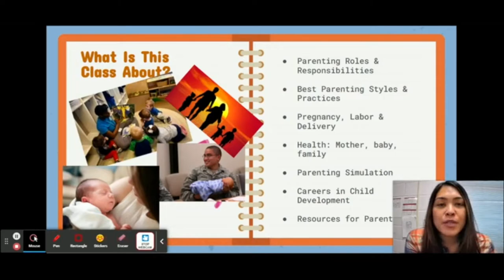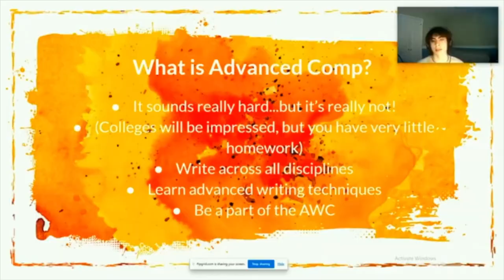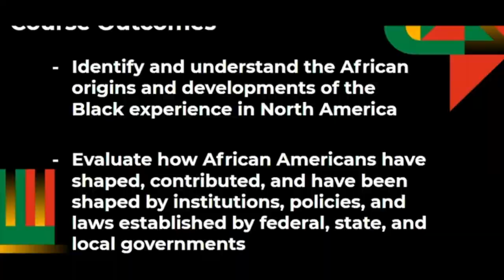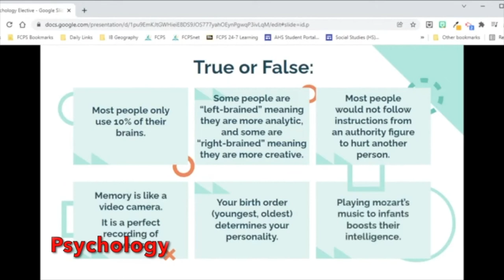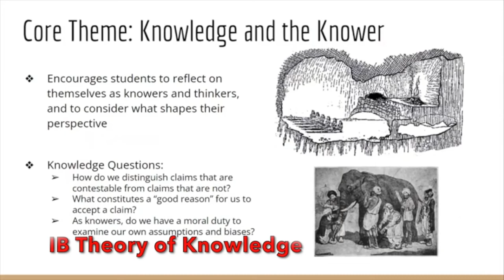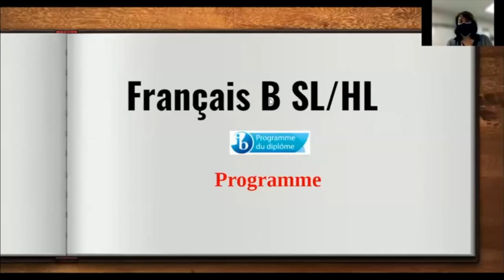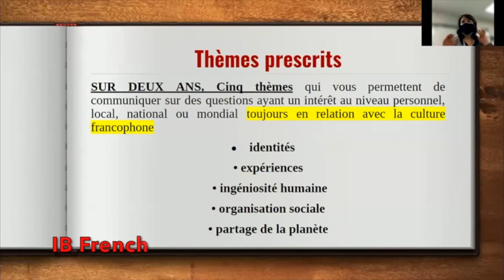Morning Announcements, January 20th, 2022